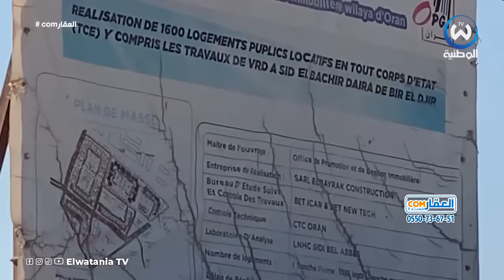تعرف على جديد سكنات عدل 3 والفئة المعنية بالتسجيلات